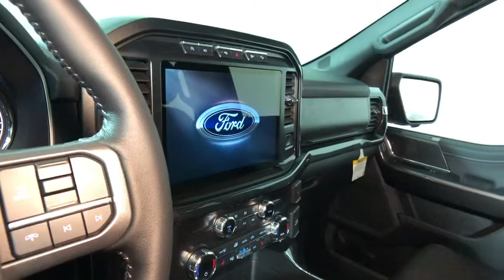2021 Ford F-150 Easton PA, Allentown PA , Bethlehem PA, Quakertown PA, Phillipsburg NJ F28805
Lead Foot New 2021 Ford F-150 available in Easton, Pennsylvania at Koch Ford. Servicing the Allentown PA , Bethlehem PA, Quakertown PA, Phillipsburg NJ area.

Koch Ford
3810 Hecktown Rd

Equipment Group 302A High,Electronic Locking w/3.55 Axle Ratio,Wheels: 17 Silver Painted Aluminum,Wheels: 20 6-Spoke Dark Alloy Painted Aluminum,Cloth 40/20/40 Front Seat,Unique Sport Cloth 40/Console/40 Front-Seats,Radio: AM/FM Stereo w/6 Speakers,Radio: AM/FM SiriusXM w/360L,360 Degree Camera,XLT Chrome Appearance Package,XLT Sport Appearance Package,Ford Co-Pilot360 Assist 2.0,FX4 Off-Road Package,Skid Plates,Max Trailer Tow Package,Interior Work Surface,Extended Range 36 Gallon Fuel Tank,Integrated Trailer Brake Controller,Power-Sliding Rear Window,Power-Adjustable Pedals,Tailgate Step w/Tailgate Work Surface,Remote Start System w/Remote Tailgate Release,SYNC 4 w/Enhanced Voice Recognition,LED Box Lighting w/Zone Lighting,Power Glass Heated Sideview Mirrors,LED Sideview Mirror Spotlights,Onboard 400W Outlet,Connected Built-In Navigation,Tray Style Floor Liner (47W),Tough Bed Spray-In Bedliner,Chrome Step Bars,Chrome Door & Tailgate Handles w/Body-Color Bezel,Single-Tip Chrome Exhaust,Rock Crawl Mode,SYNC 4,8 Productivity Screen in Instrument Cluster,Auto High-beam Headlights,Exterior parking camera rear: With Dynamic Hitch Assist,Wireless phone connectivity: SYNC 4,Emergency communication system: SYNC 4 911 Assist,4-Wheel Disc Brakes,6 Speakers,Air Conditioning,Electronic Stability Control,Tachometer,Voltmeter,ABS brakes,AM/FM radio,Alloy wheels,Brake assist,Bumpers: chrome,Delay-off headlights,Driver door bin,Driver vanity mirror,Dual front impact airbags,Dual front side impact airbags,Front anti-roll bar,Front fog lights,Front reading lights,Front wheel independent suspension,Fully automatic headlights,Heated door mirrors,Illuminated entry,Low tire pressure warning,Occupant sensing airbag,Outside temperature display,Overhead airbag,Overhead console,Panic alarm,Passenger door bin,Passenger vanity mirror,Power door mirrors,Power steering,Power windows,Radio data system,Rear reading lights,Rear step bumper,Rear window defroster,Remote keyless entry,Security system,Speed control,Split folding rear seat,Steering wheel mounted audio controls,Telescoping steering wheel,Tilt steering wheel,Traction control,Variably intermittent wipers,Compass,Front Center Armrest w/Storage